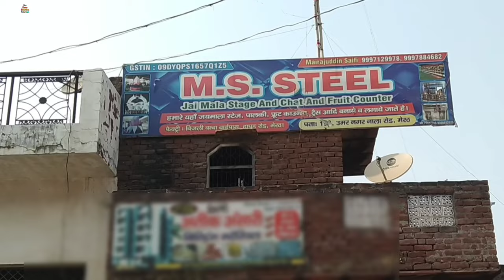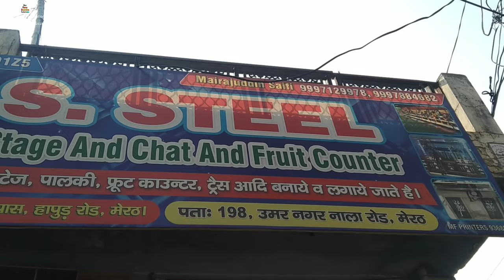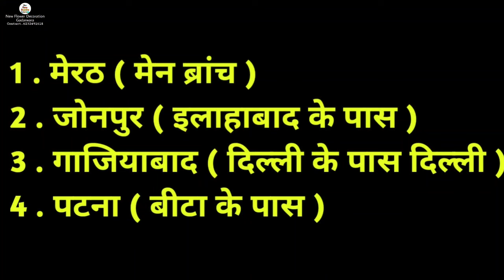हाइड्रोलिक & खाना काउंटर मैन्युफैक्चरर || Hydraulic Jaimala || hydraulic manufacturer || 9997129978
Shop Name. MS Steel
Address. 198 Umar Nagar Nala Road Meerut UP

▶ (1000) एक हजार से ज्यादा स्टेज, एंट्री गेट, गैलरी, मंडप, पंडाल के सभी फोटोस डाउनलोड करने के लिए यहां क्लिक करें 👇☺️ (click here)

▶ अपने बिजनेस की वीडियो डलवाने हेतु मेल करें

Timelab

00:00 Intro
00:54 Hydraulic Machine
11:14 Khana counter Design

mandap decoration
decoration business
Tent house business
Decoration
dekoresan
mandap decoration business
flower decoration
decoration ideas
jaimala stage
new model stage decoration
decoration idea
hydraulic jaymala
hydraulic jaymala
hydraulic machine
hydraulic setup
Hydraulic jaymala stage decoration photo
hydraulic jaymala manufacturer
MS Steel Meerut
Kamal wali jaymala
Dilwale jaymala stage
gulab wali jaymala stage
Ring hydraulic stage
Revolving Stage Machine
Varmala concept by event
Revolving varmala wedding stage
Moving half half Dil jaymala stage
Moving half half Dil stage
Kamal hydraulic
कमल हाइड्रोलिक जयमाला
LED Rath
Aadha Dil moving stage
Lohe ka stage
Kamal hydraulic manufacturer
LED khana counter
Khana counter manufacturer
LED Khana counter manufacturer company
Khana counter
Salad counter
Khana counter photo
Hydraulic jaymala video
Hydraulic jaymala stage video
Kamal jaymala stage
Kamal uthane wali jamana
Kamal Ke phool wali jaymala
Aage piche chalne wali jaymala
कमल उठाने वाली जयमाला
कमल जयमाला स्टेज
हाइड्रॉलिक जयमाला स्टेज वीडियो
दिल वाली जयमाला
Dilwale jaymala
Jaymala Stage manufacturer Sameer Steel art
MS Steel
catering counter design
catering counter design photo
catering counter manufacturer